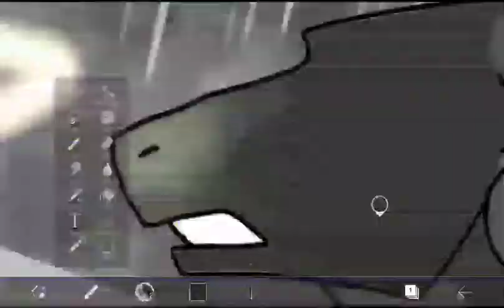A trio of trouble] [speed paint]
So I saw storm's video and felt inspired to do it myself